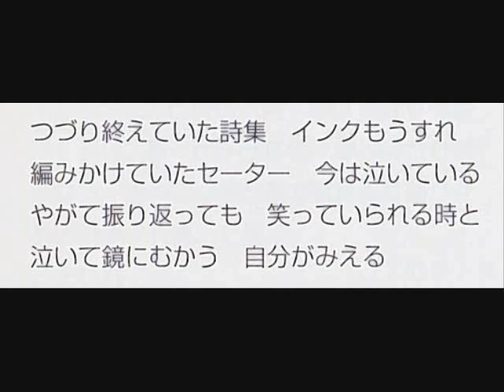すりガラス 高木麻早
作詞・作曲：高木麻早　編曲：萩田光雄